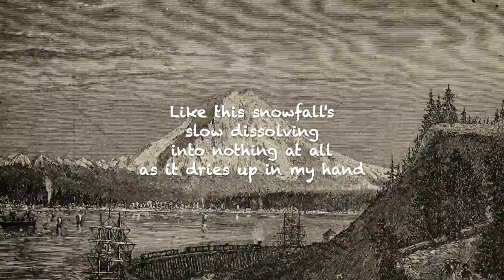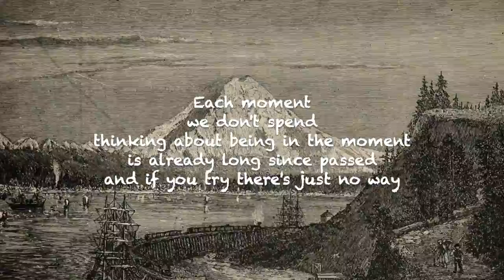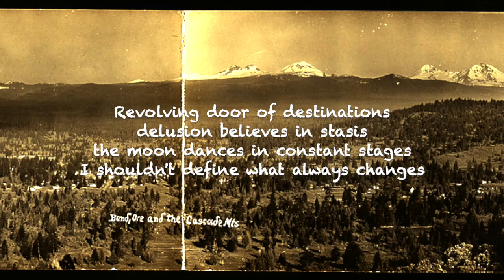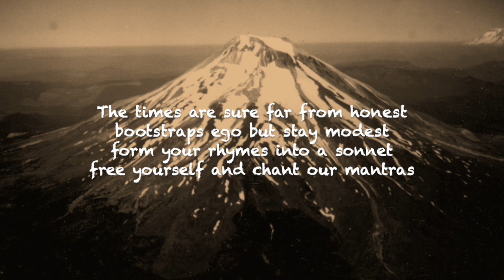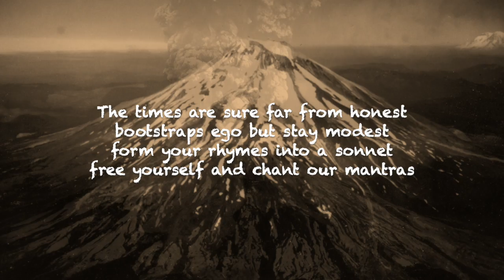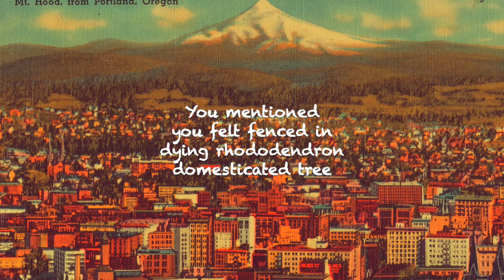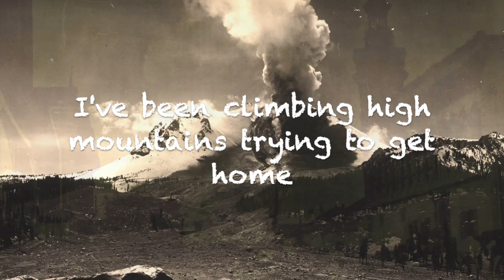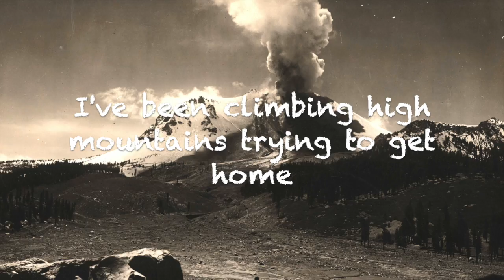Cascades lyric video - Joel Martin from Toledo